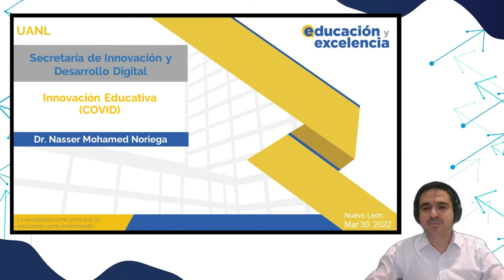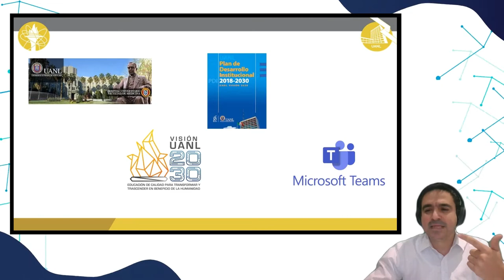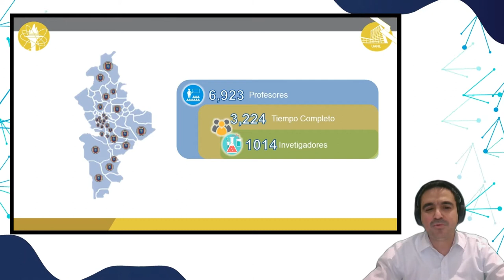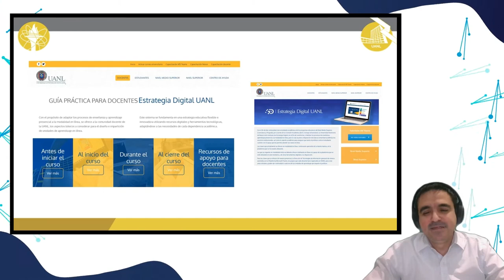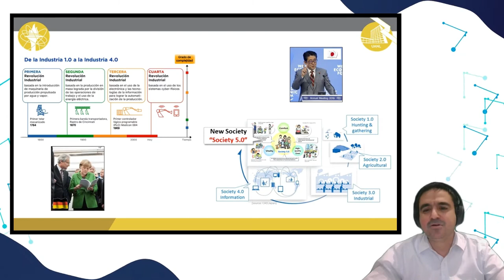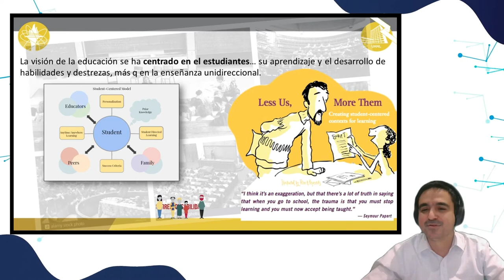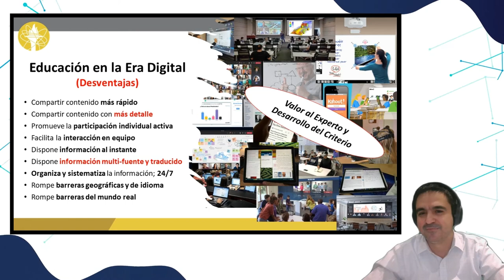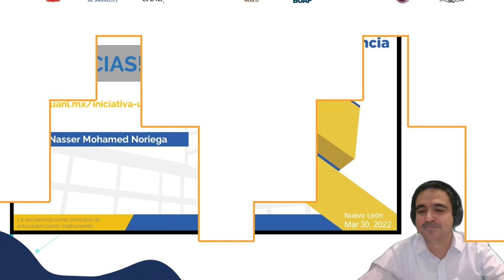Voz de la UANL: Experiencia de Innovación Educativa con tecnología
🚀  Explora los procesos disruptivos en la enseñanza durante y después de la pandemia de la COVID-19 en esta edición de "Voces de la RIE360", de la Red de Innovación Educativa 360.

👨‍🏫  En esta primera entrega, el Dr. Nasser Mohamed nos comparte las estrategias pedagógicas que incorporó la @UANL ante la situación de emergencia sanitaria